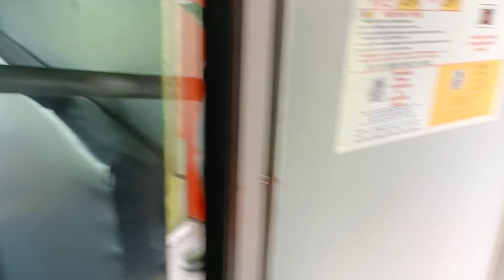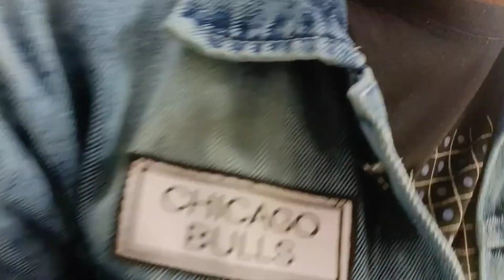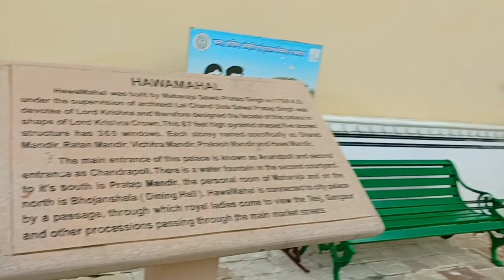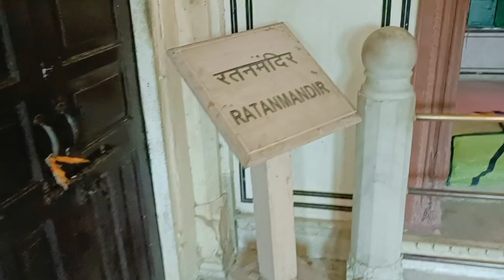heavyfloods 🌊🌪️Hawa Mahal Red alert 💯Final Part🤕Kerala To Rajasthan🤧🤒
ഈ വീഡിയൊ നിങ്ങള്ക്ക് ഇഷ്ടപെട്ടെങ്കിൽ ഉറപ്പായും ചാനൽ സബ്സ്ക്രൈബ് ചെയ്യണേ😊നിങ്ങളുടെ അഭിപ്രായങ്ങൾ അറിയിക്കുക😄എല്ലാവർക്കും നന്ദി. !!!

@Superman Supergirl Vlogs